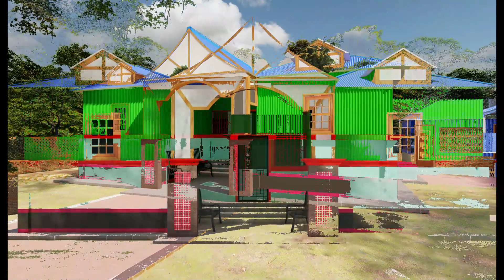5 bedroom village house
এই ভিডিওতে, আমরা একটি গ্রামের জন্য উপযোগী  আধা পাকা ৫ বেডরুমের বাড়ির ডিজাইন দেখিয়েছি। বাড়িটির আয়তন ১২৩৫ স্কয়ার ফিট এবং নির্মাণ খরচ মাত্র ৭ লক্ষ টাকা। এই বাড়িটি বড় পরিবারের জন্য একটি আদর্শ বাড়ি।

ভিডিওর মূল বৈশিষ্ট্য:

৫টি বেডরুম

বাইরের রান্নাঘর, খাবারের ঘর এবং একটি টয়লেট

আধা পাকা বাড়ি তাই ,নির্মাণ খরচ কম

বাড়িটির সুবিধা:

কম খরচে একটি বড় বাড়ি

বড় পরিবারের জন্য আদর্শ

গ্রামের জন্য উপযোগী

ভিডিওটি আপনার জন্য উপযুক্ত যদি:

আপনি কম খরচে একটি  বড় বাড়ি খুঁজছেন

আপনি একটি বড় পরিবারের জন্য একটি বাড়ি খুঁজছেন

আপনি একটি গ্রামের জন্য একটি বাড়ি খুঁজছেন

ভিডিওটি দেখুন এবং আপনার মতামত জানান!

ভিডিওটিতে আরও যা রয়েছে:

বাড়ির একটি সুন্দর 3ড এনিমেশন  ভিডিও

বাড়ির পরিমাপ, বৈশিষ্ট্য এবং নকশা সম্পর্কে বিস্তারিত আলোচনা

বাড়ির নির্মাণ খরচের একটি অনুমান